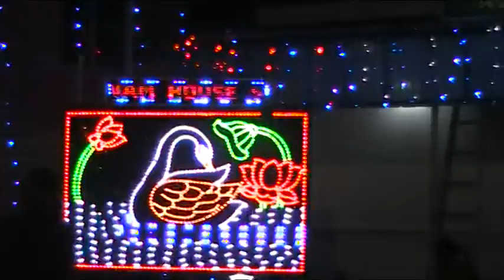An Indian Marraige --- Venue